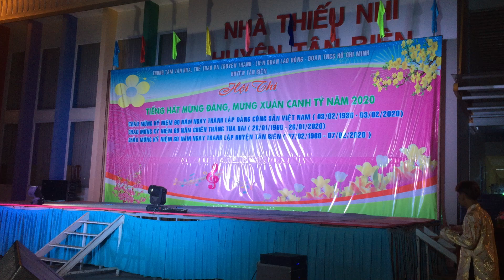Nhảy: Tết Đong Đầy - CLB Zumba huyện Tân Biên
Đêm Chung kết Tiếng hát Mừng Đảng Mừng Xuân Canh Tý năm 2020
tại Nhà Thiếu nhi huyện Tân Biên